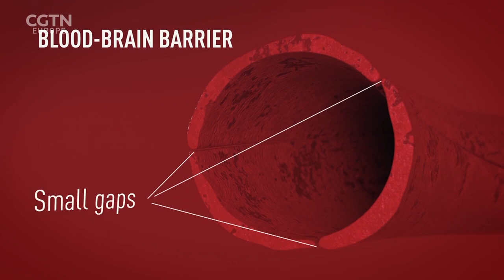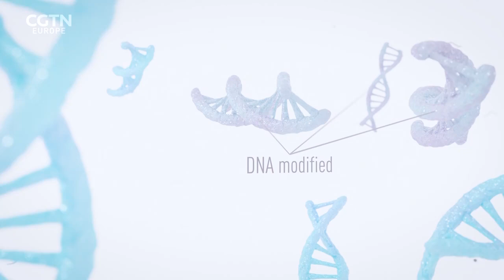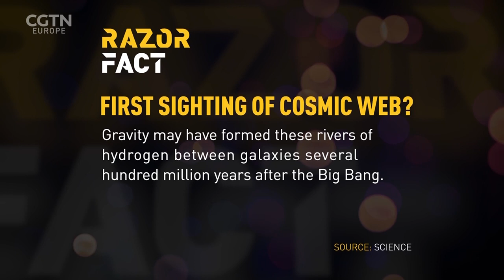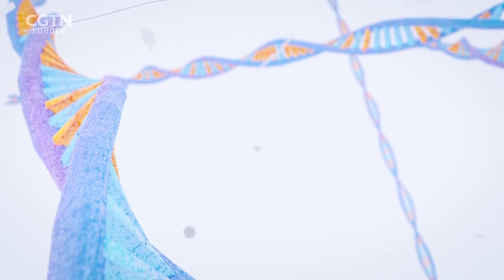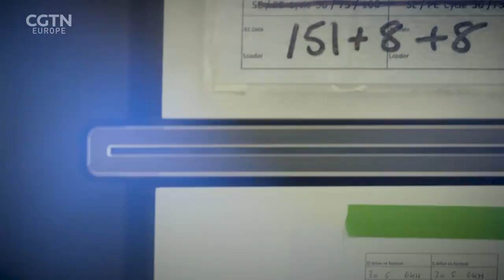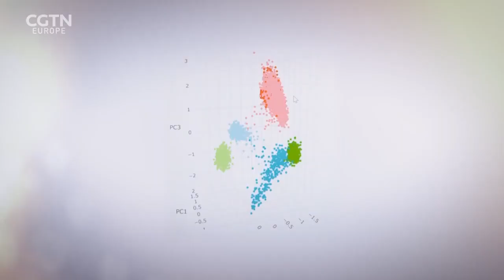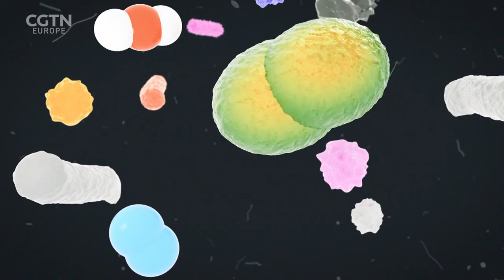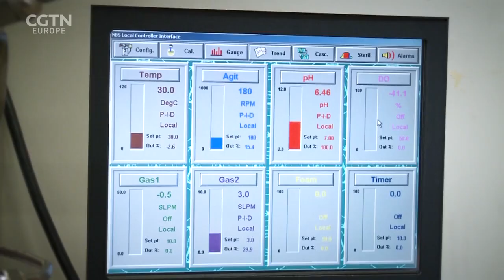Phages vs Cancer, Genome Diversity and CO2 to Fish Food: RAZOR full episode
In this episode Razor's correspondents investigate how phage therapy could cure one of our most aggressive cancers, look into the company aiming to solve the genome diversity problem and meet the scientists turning carbon dioxide into fish food.